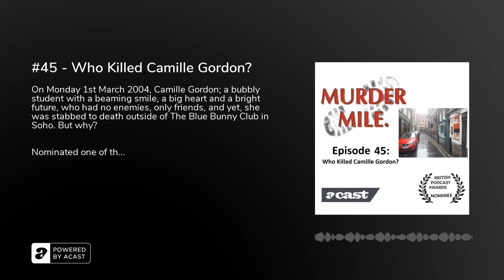#45 - Who Killed Camille Gordon? - Murder Mile UK True Crime Podcast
On Monday 1st March 2004, Camille Gordon; a bubbly student with a beaming smile, a big heart and a bright future, who had no enemies, only friends, and yet, she was stabbed to death outside of The Blue Bunny Club in Soho. But why?

Nominated one of the BEST BRITISH TRUE CRIME PODCASTS of 2018, Murder Mile is a true-crime podcast and audio-guided walk of 300+ untold, unsolved and long-forgotten murder cases, all set within one square mile of the West End. Each episode is accompanied by photos, videos and an interactive murder map, so that no matter where you’re listening to this podcast, you’ll feel like you’re actually there.

Murder Mile is researched, written and performed by Michael J Buchanan-Dunne of Murder Mile Walks with music written and performed by Erik Stein and Jon Boux of Cult With No Name with additional music by Kai Engel, Kevin MacLeod, John Woodward, Controlled Insanity, Philip Weigl and Parvez Decree, as used under the Creative Commons License 4.0 (Attribution) via Free Music Archive.&nbsp;A full listing of tracks used and sources for each episode is listed here.

Warning: Murder Mile contains graphic descriptions of murder as well as very realistic sounds which some listeners may find shocking. Thank you and enjoy the episode.

For a transcript of each episode, click here.&nbsp;If you’d like to sign-up for exclusive Murder Mile content, check out our Patreon Page by CLICKING HERE.&nbsp;And for OFFICIAL MERCHANDISE, please visit the Murder Mile Shop.